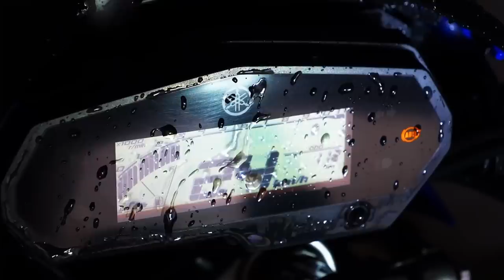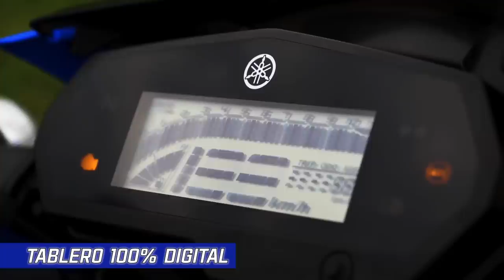🚨Comprar LANDER 250 antes da "Atualização 2024" Vale a pena?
✅Haya Creations✅
Film Maker
✅Vulcan Radical Store✅
Endereçõ: Rua Marquês do Herval, 95 - Centro
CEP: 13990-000